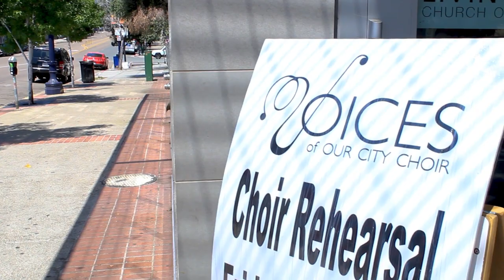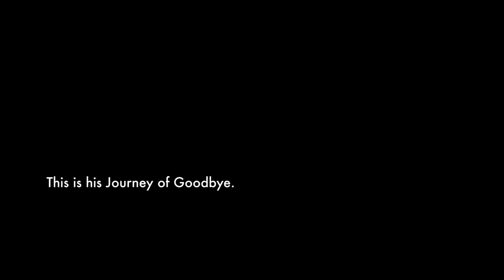Official Trailer - Sounds of the Sidewalk (A Journey of Goodbye) - Documentary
Logline: Given one year left to live, Steven Ried asks friend and humanitarian photographer Michele Zousmer to capture the last few weeks of his life. This intimate documentary challenges perceptions of homelessness, and captures the beauty and grace that exists in even the most difficult of times.

Synopsis: Steven Ried experienced homelessness first-hand and in his darkest moment, found a choir that brings unsheltered people together through the healing power of music. After being diagnosed with liver cancer, he approached friend and humanitarian photographer Michele Zousmer to document the last 12 weeks of his life. Having a husband who recently died from cancer, she reluctantly agreed. Michele's promise has led to a beautiful account of life and death, along with Steven's final message to the people he loved most. This film is a testament to homelessness, cancer patients, vulnerability in the deepest sense, love and friendship, and quiet moments of grief and loss. Through a personal account of Steven's life, the perception of homelessness is changed forever.
- EQ Studios